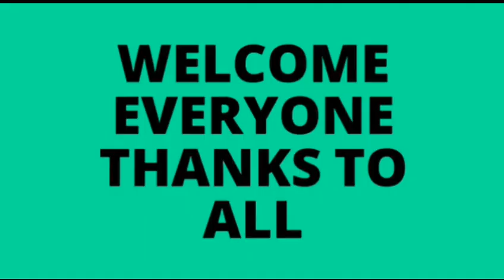পলিথিন এর ব্যাগ দিয়ে তৈরি করুন হ্যান্ড-গ্লাভস ! How to make hand gloves.Cover by:MD.TAHMIDUR RAHMAN